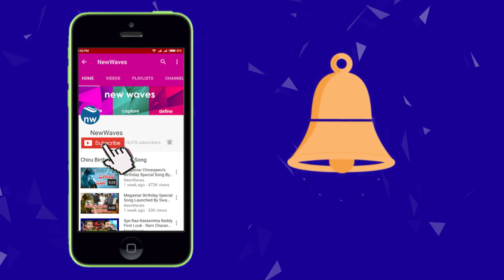ఫాన్స్ కోసం సినిమా చేయను..?? | Ram Charan Awesome Speech @ Rangasthalam Thanks Meet | New Waves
mega power star ram charan awesome speech at rangasthalam thanks meet..